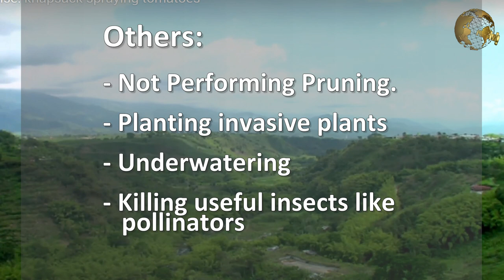COMMON GARDENING MISTAKES to Avoid with Garden Tips and Solutions in Garden Tips in English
Common Gardening mistakes that can be easily avoided for successful results in Gardening. Learn Garden Tips in English with easy garden tips and gardening ideas. It is a great hobby and in present times, it works as a great stress-reliever for many. Many take up this hobby of gardening but very few continue with it. One of the many reasons people discontinuing it is the lack of success in their gardening journey because of certain silly mistakes they do when it comes to gardening. We will quickly discuss the Top 6 common Gardening Mistakes and How to Tackle them in Garden Tips one by one.

1. Soil Selection / Attempting to grow high quality plants from a low quality soil:
You cannot expect to have amazing food without an amazing soil. Plants may grow but might look overall unhealthy and the yield might reduce. Especially in vegetable Gardening, Preparing a healthy soil is very important. There is my separate video on the Best Soil for Plants, Vegetable Gardening and Seed Germinations.
2. Poor SunLight: Sunlight is very important for photosysthesis and improperly placing your plants or improperly choosing your garden location can affect your plants. As a general rule plants needs to receive the maximum amount of sunlight possible, at least six to eight hours of direct sunlight a day. Of course, there are certain plants that actually prefer shade over direct sunlight but in general for food-producing plants that’s for Garden Tips, plants requires an abundance of sunlight.
3. Poor Timing: planting the wrong plants at the wrong times of the year.  Similar to Human beings, like Some of us love hot weather, others prefer it cool. Some plants thrive in summer heat while others perform best in the cool weather.  Making sure to plant the right plant at the right time of the year is critical to gardening success. So before seeding or planting first gain some knowledge about that plant.
4. Over Watering: The rule of thumb on watering is: to water deeply but infrequently. Newbie Gardeners tend to be better at the first part of this rule but not the second part. It’s a good idea to fill the soil with water for your plants, but after that you should not water again unless the soil becomes dry. Here again few points to remember are that: Some plants need very less watering like those that store lot of moisture within them for example, Aloe vera, Adenium, almost all succulent plants, and many others. Then secondly, the water requirement is different for established plants with a deep root system and for new seedlings that require frequent watering.
5. Over Fertilizing: Like poisoning the plants instead of nutrient supplementation. If you have idea on the use of fertlizers especially inorganic or synthetic ones, like NPK fertilizer, you better use organic ones like compost. It is often a good idea to apply less than what the fertilizer package recommends.
6. Pest Control: Pests need to be identified and eliminated carefully. Failure to control the pests like aphids, whiteflies, mealy bugs, cutting worms, horn worms, etc can cause heavy damange to your plants.